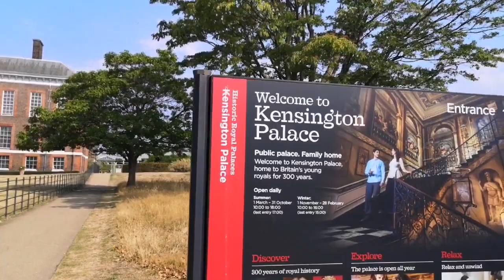Kensington palace in the summer - As well as being a popular visitor destination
Kensington palace in the summer - As well as being a popular visitor destination, Kensington Palace is the official residence of TRH The Duke and Duchess of Cambridge and their children